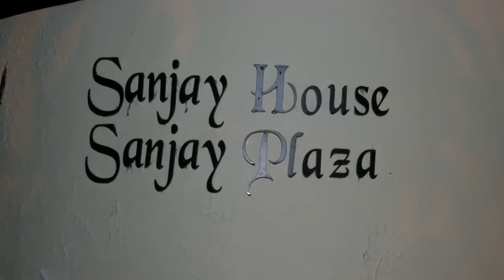MANY CELEBS ATTEND PARTY AT SANJAY KHAN HOUSE